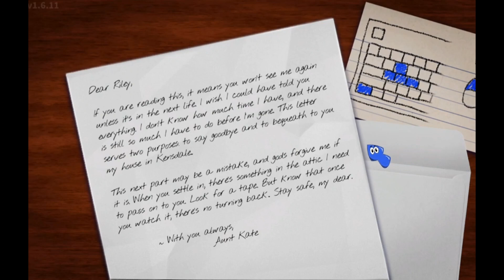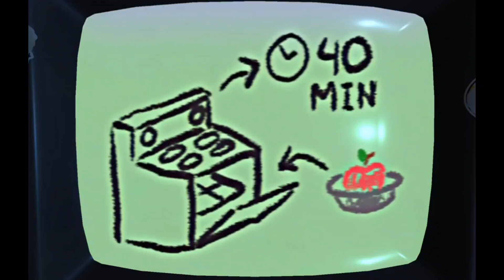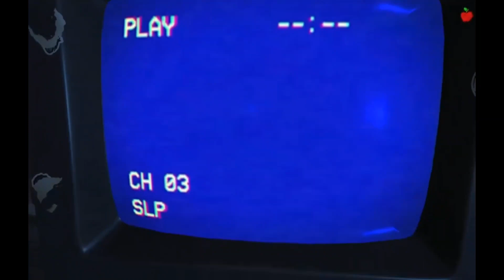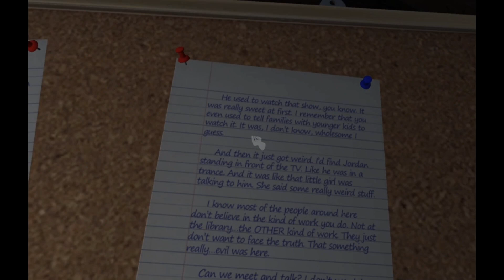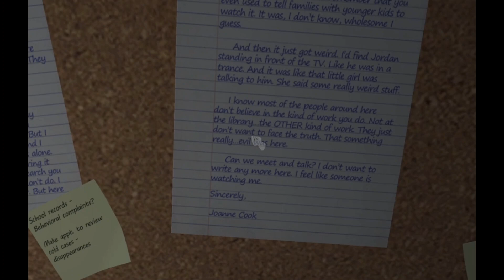The full game is finally here Amanda the Adventurer part 1